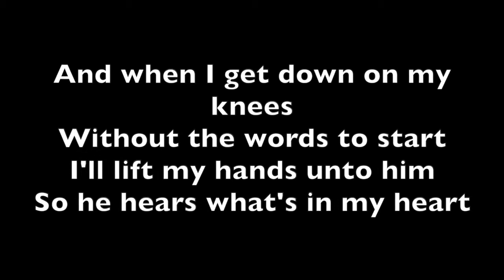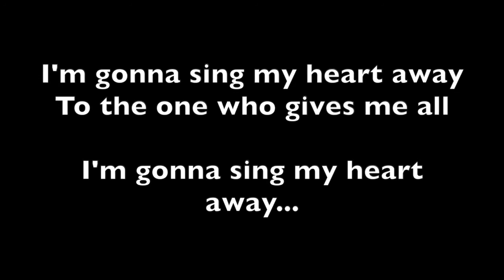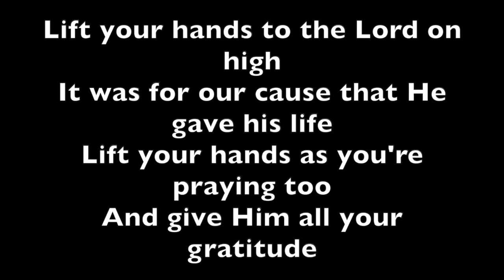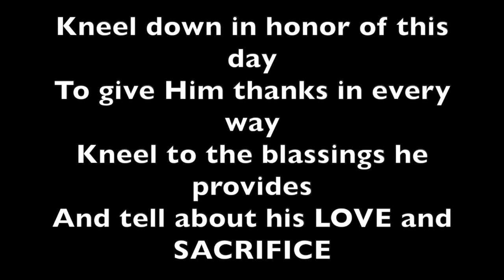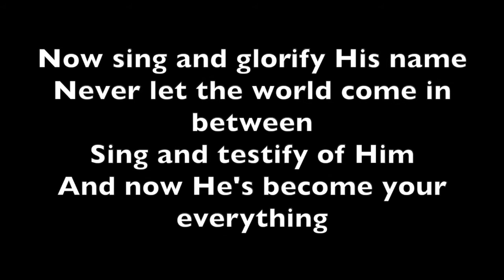The Jesus Prayer (Part 3)